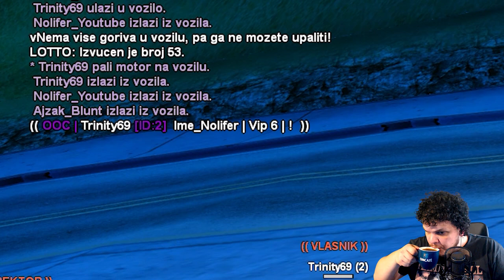United Gaming - Prezentacija Samp servera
United Gaming RolePlay Gaming
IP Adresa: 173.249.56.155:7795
STATS: ((VIP 4)),((15.LVL)),((5.ooo.ooo$))
EVENTI,NAGRADE,SRECNI ID SVAKI DAN!
Unikatni sistemi!
Svaki vikend mini UPDATE!
Skripter: Anunnaki
Odlican Staff Team 24h samo za vas !
Pokreni vas RPG zivot OVDE

Za donacije se mozete javiti na instagramu: @anunnaki.ug
Ime_Nolifer | Dobija vip6 |
Pocetni Stats: 15 LvL | 5.ooo.ooo$ | FREE VIP 4